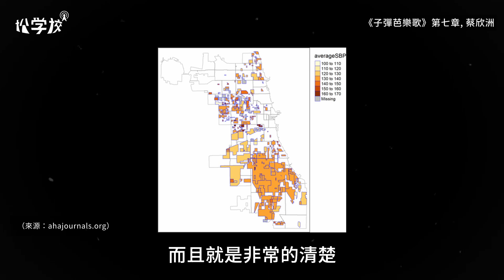【松學校導讀】蔡欣洲 《子彈芭樂歌》〈 家鄉英雄或在地威脅？〉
本集特邀蔡欣洲為觀眾導讀斯圖爾特（Forrest Stuart）《子彈芭樂歌：幫派、鑽頭音樂以及網路惡名的力量》（Ballad of the bullet : gangs, drill music, and the power of online infamy）中的第六章〈 家鄉英雄或在地威脅？〉（Hometown Heros or Local Menace）。

有別於前一章節探討鑽頭歌手（drillers）與上流階級或中產階級粉絲的互動關係，本章節則著重於鑽頭歌手在其鄰里中的矛盾形象。一方面，鑽頭歌手及其作品可說是集體奮鬥、團結甚至希望的象徵；但另一方面，他們也是鄉親輕視的對象，並被指責為社區暴力和其他問題的罪魁禍首。斯圖爾特更以此延伸，探討了鑽頭音樂在社區中的社交與社會功用與其副作用。

【註】該書後於2024年4月由鄭明宜譯為《子彈歌謠：黑幫、鑽頭饒舌與網路臭名的威力》後出版，而本導讀是以英文原文為導讀文本，錄製時間為2023年底。為免有觀眾困惑中英文譯名差異，故在此解釋。若聽完導讀後對本書有興趣，亦可購買中譯本閱讀喔。
💁‍♀️講者介紹
蔡欣洲（aka米粥），曾參加建中熱舞社（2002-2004）、台大熱舞社（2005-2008），亦為街舞團體《Wonderland》成員（2007~），現為女兒（三歲）的伴舞舞者。因街舞的啟蒙對於人文藝術產生興趣。目前為台大社會系博士生，專長為藝術社會學、文化社會學、非裔美國音樂與舞蹈文化研究。

📓導讀本書訊：
▶ Forrest Stuart. Ballad of the bullet : gangs, drill music, and the power of online infamy　(Valiz/Making Public Series, 2022).
▶ 佛瑞斯特・史都華（Forrest Stuart）著，鄭明宜譯《子彈歌謠：黑幫、鑽頭饒舌與網路臭名的威力》（臺北：島雨有限公司出版，2024）

弗雷斯特·斯圖爾特（Forrest Stuart）通過田野調查與「角落男孩」（Corner Boys）及其家庭、朋友、音樂製作人和追隨者的無數次訪談，深入這些年輕人的生活。《子彈芭樂歌》主要在探討為什麼「drillers」選擇在其鑽頭音樂（Drill Music）中擁抱黑人的刻板形象，並利用網絡來宣揚幫派情誼、街頭生活與犯罪能力。

但是，雖這些創作為driller們帶來了聲望、現金、住房、槍支、性行為，以及少數人的社會上升機會，但driller們通常最終身陷牢獄、嚴重受傷，甚至死亡。《子彈芭樂歌》提出了關於數位名人、公眾窺探和貧民區商品化的問題，獨特地揭示了當數位經濟和城市貧困的遭遇。

👇影片製作團隊👇

｜企劃：財團法人數位藝術基金會
｜講者：蔡欣洲
｜編輯：呂樾
｜影像拍攝：郭硯方
｜剪輯後製：蘇健瑞